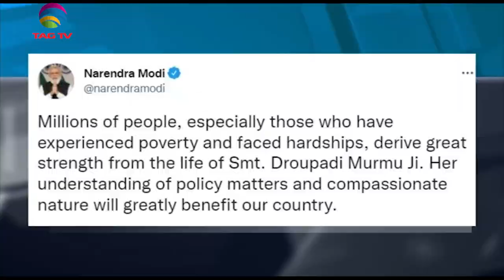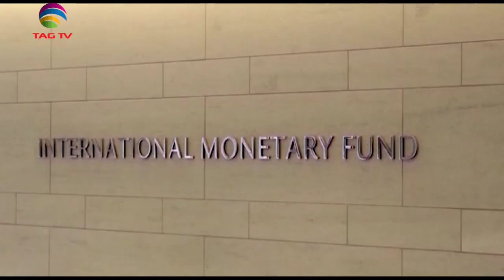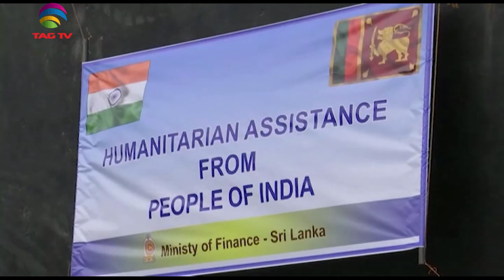Australian Deputy PM's visit to India, Deadly earthquake in Afghanistan - SA Newsline June 22